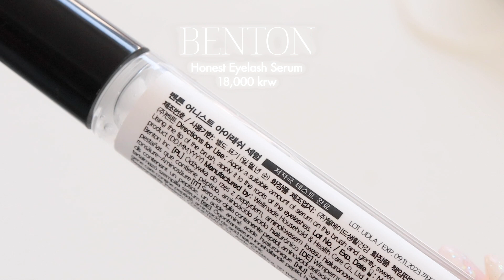𝙷𝙰𝚄𝙻🧼 또 샀다.. 폭닥폭닥 10가지 뷰티&패션 뉴아이템 하울🥛 (속눈썹영양제,위드아웃썸머 슬랙스,아모멘토 가디건,핸메 롱코트,겨울 향수) | jianssi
안녕 씨앗이들 🌱
오늘은 뷰티 패션 하울을 들고 왔어요!

하울로 보여 드릴 제품들 중에서도 추천하고픈 것들만 추려 보았는데
취저 탕탕한 아이템들이 있나유 🥰

특히 벤튼 속눈썹 영양제… 정말 광고를 떠나…
내돈내산 할 정도로 찐템인데 무조건 써보세요 엉엉
속눈썹 광명 찾았어요… 눈물 좔좔

아무튼 진정하고…
오늘 영상도 봐줘서 너무 너무 고마워요! 💚

보고픈 영상 있으면 마구 마구 이야기 해주쎄요!

🤍 beauty

퓌 fwee
쿠션 글래스 / 02
28,000 krw

피치 스킨 피팅 베이스
28,000 krw

구딸 파리 GOUTAL PARIS
쁘띠뜨 쉐리 오 드 퍼퓸 / 50ml
193,000 krw

비욘드 BEYOND
딥 모이스춰 바디 미스트
17,000 krw

🤍 fashion

헤이글 Heigl
노카라 핸드메이드 코트
220,000 krw

히프나틱 Hypnotic
포송이 퍼자켓
64,500 krw
(그새 품절 ㅠㅠ)

아모멘토 AMOMENTO
Grandma Cardigan
229,000 krw

위드아웃썸머 withoutsummer
Noah Slacks / S
55,000 krw

카디널레드 Cardinal Red
Owl-ro Bag Gloss White
258,000 krw

미닛뮤트 minitmute
Bow Shoes / 240mm
230,000 krw